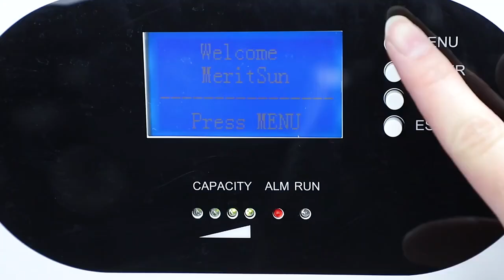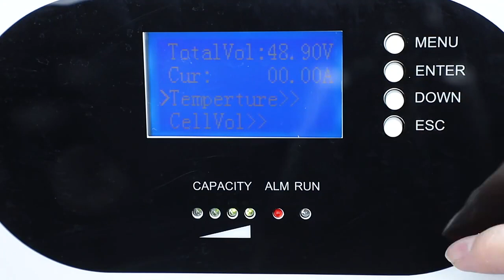MERITSUN POWERWALL Super power saving, the best choice for your family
Power blackouts and unstable lighting can be so frustrating, especially when working from home or at night, Don’t worry, MeritSun Powerwall are here to help you, MeritSun Powerwall have quality home office power backup solutions for you.